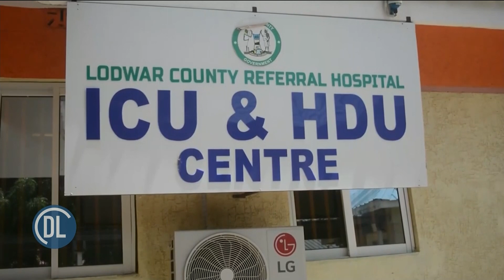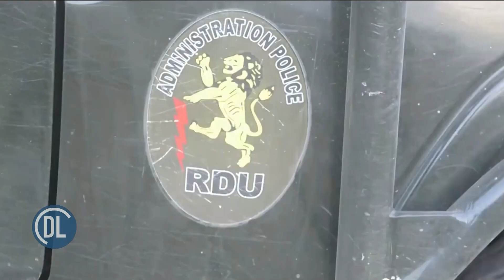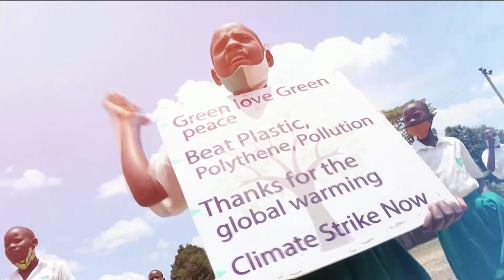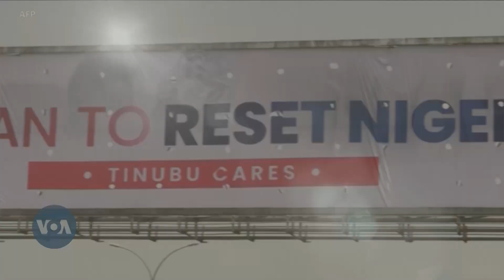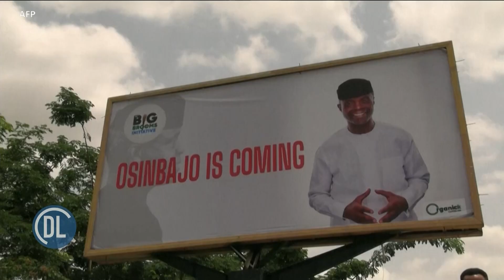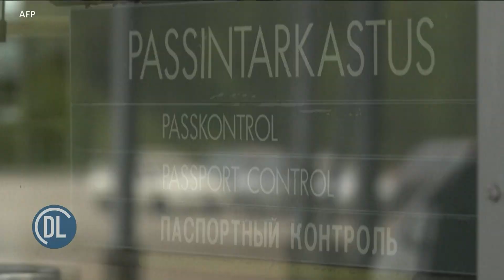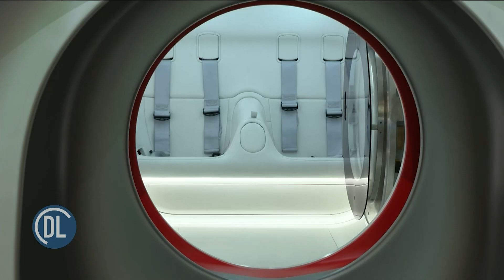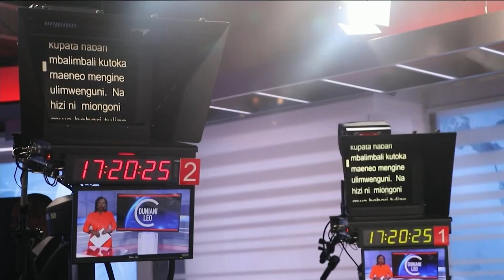Kimbunga Ian chatishia usalama wa wakazi wa Florida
Kimbunga Ian chatishia wakazi wa Florida huku watu wakiharakisha kununua bidhaa muhimu na wengine wakihama kuelekea maeneo salama.

-Serikali ya Kenya imeendelea kuwasaka wahalifu waliowauwa polisi na raia katika eneo la kaskazini ya Kenya mapema wiki hii.